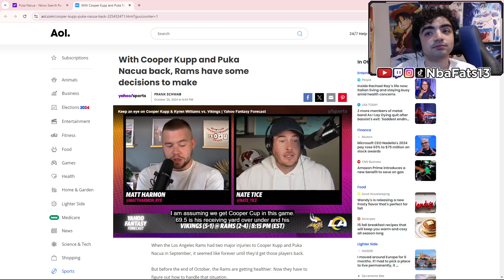DAWGS BACK! Cooper Kupp and Puka Nacua back | REACTION